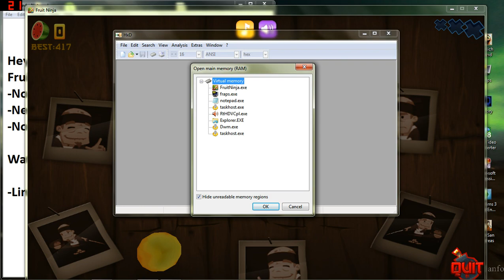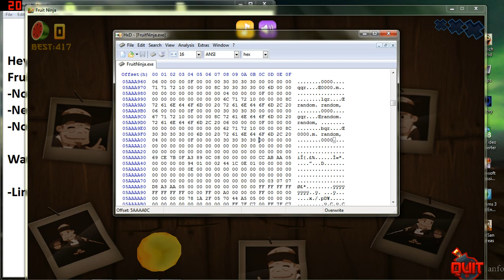Fruit Ninja Pc Cheat - No Bombs ᴴᴰ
Playing fruit ninja in windowed mod, BAD IDEA :p